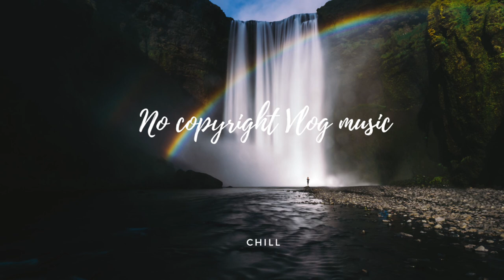Far Away by INOSSI No Copyright Vlog Music (Music for Creators) [Free Copyright-safe Music]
➤ PHOTO CREDIT -  Photo by Sorasak on Unsplash